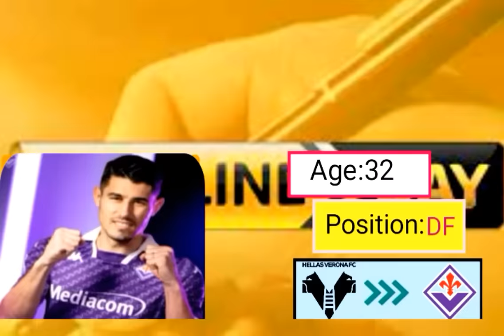NEW CONFIRMED TRANSFERS ON DEADLINE DAY🔥 JANUARY TRANSFER WINDOW WINTER 2024..ft ALCARAZ,BENRAHMA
Welcome to football world, your daily destination for the latest and most reliable football transfer news. Dive into the heart of the beautiful game with our daily updates, where we bring you the hottest transfer rumors, confirmed deals, and exclusive insights into the world of football transfers. ⚽🔥

Football,
Soccer,
Transfer News,
Football Transfers,
Football Rumors,
Sports News,
Football Deals,
Transfer Updates,
Football Analysis,
Soccer Transfers,
 Football Scouting,
Football Journalism,
Player Transfers,
Football Clubs,
Transfer Window,
Daily News,
Sports Updates,
Football Daily,
Goal.com
Team Transfers,
Transfers,
Transfer news,
Latest transfer news today,
Transfer market,
January transfer news,
Fabrizio Romano,
Marca,
Football data,
Football E,
january transfer 2024,
manchester united january transfer 2024,
arsenal january transfer targets 2024,
january transfer window 2024,
bm 2024,
chelsea january transfer news 2024,
man city january transfer targets 2024,
transfer news 2023,
chelsea january transfer news 2023,
january transfer window,
january transfer,
2023 transfer,
winter transfer window 2024,
man utd january transfer targets 2024,
transfer news zan omg,
winter transfer 2024,
2024 transfer window,
arsenal transfer news today live done deal 2023 to 2024,
2023 confirmed transfers,
2023 transfers,
transfer rumors 2024,
transfer confirmed 2024,
transfer rumours summer 2024,
transfer news and rumors,
transfer news confirmed 2024,
transfer news 2024 confirmed,
2024 transfer,
2024 transfer news,
transfer rumors and confirmed 2024,
2024 transfer window,
transfer news 2023/24,
new transfers and rumours,
new transfer rumors,
transfer news 23/24,
2024 confirmed transfers,
world transfer news,
transfer rumours vivalafifa,
new transfers and rumors,
sky sports,
epl,
manchester city,
champions league,
man utd,
winter transfers 2024,
chelsea pre-season,
ramsdale to chelsea,
samardzic to juventus,
kevin de bruyne to al nassr,
serhou guirassy,
vinicius junior,
chelsea academy,
transfer window,
ucl,
fa cup,
chelsea highlights,
chelsea goals,
chelsea match review,
talksport live,
Messi news,
Ronaldo news,
Saudi proleague,
Primierleague,
Laliga,
Bundesliga,
Seria A,
Neymar,
Neymar brazil,
Neymar alhilal,
Ronaldo alnassr,
Sadio mane,
enzo fernandez,
joao felix,
chelsea fans react,
newcastle,
real madrid today